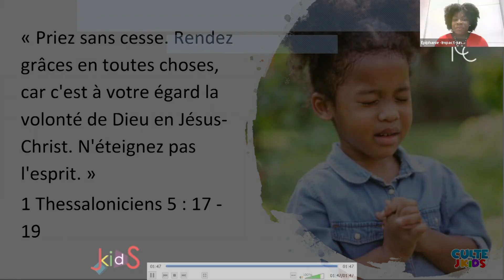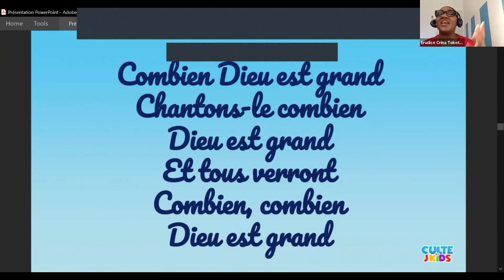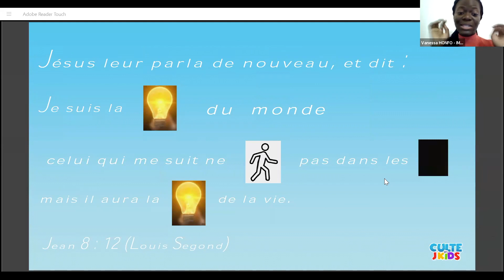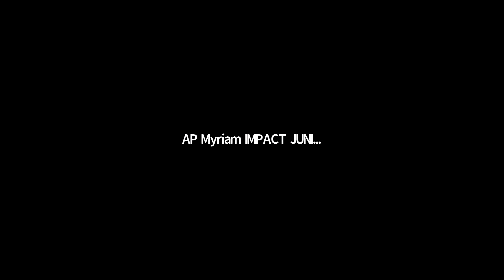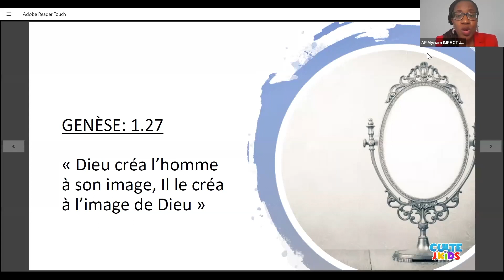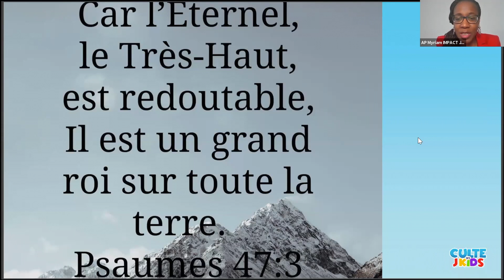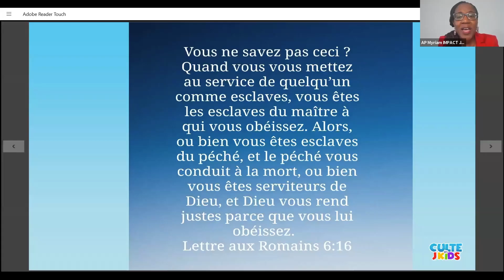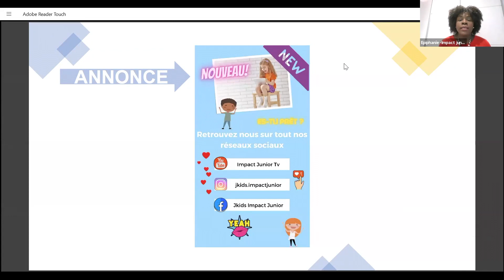Les Portraits de Dieu : Dieu Notre ROI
Bienvenue au culte des Jkids, les enfants qui ont fait de Jésus leur Seigneur.